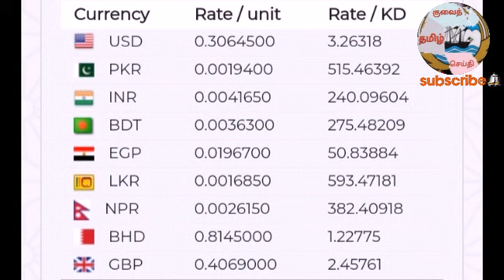kuwait news | kuwait news tamil | குவைத் தமிழ் செய்தி | kuwait dinar rate